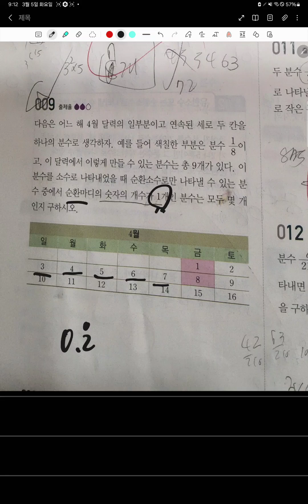고쟁이 중1-1,유한소수 8번 (2)